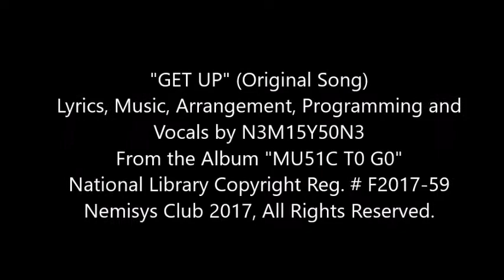Get Up (Original Song)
Song practice for the track "Get Up" from the second song collection "MU51C T0 G0". Music, Lyrics, Arrangement, Programming, and Vocal Performance are by yours truly. Please adjust the volume to a safe and comfortable level.